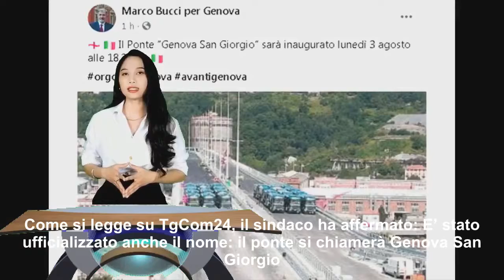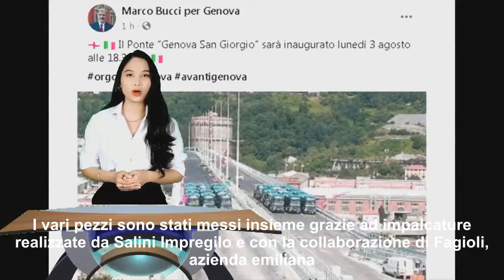Il nuovo ponte di Genova San Giorgio sarà inaugurato il 3 agosto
Il sindaco della città ha reso noto che il prossimo 3 agosto sarà inaugurato il nuovo ponte di Genova e si chiamerà Genova San Giorgio.